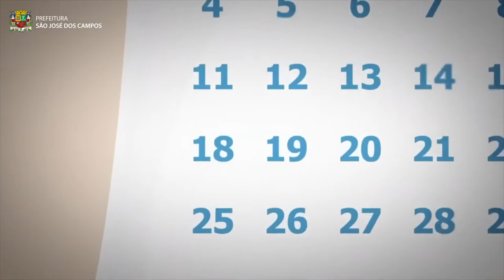Faça Bonito - Proteja nossas crianças e Adolescentes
🌻O dia 18 de Maio - “Dia Nacional de Combate ao Abuso e à Exploração Sexual de Crianças e Adolescentes”, instituído pela Lei Federal 9.970/00, é uma conquista que demarca a luta pelos Direitos Humanos de Crianças e Adolescentes no território brasileiro e que já alcançou muitos municípios do nosso país.

A proposta anual da campanha, que nesse ano comemora o 20º ano de mobilização, é destacar a data para mobilizar, sensibilizar, informar e convocar toda a sociedade a participar da luta em defesa dos direitos de crianças e adolescentes. ✅

👦🏻É preciso garantir a toda criança e adolescente o direito ao seu desenvolvimento de forma segura e protegida, livres do abuso e da exploração sexual.